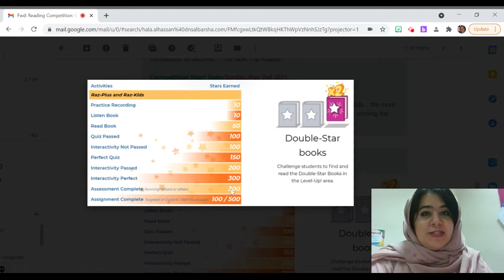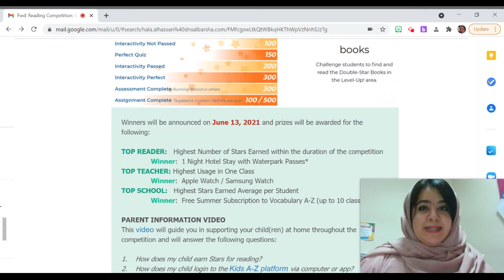Who Will Be the UAE’s Next Top Reader?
I AM A WINNER